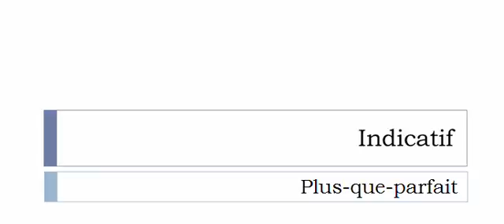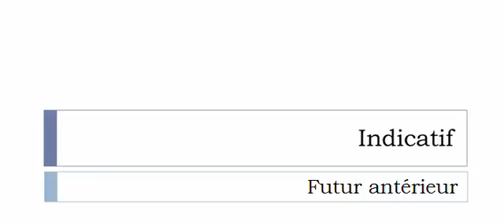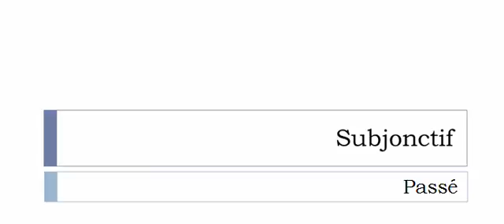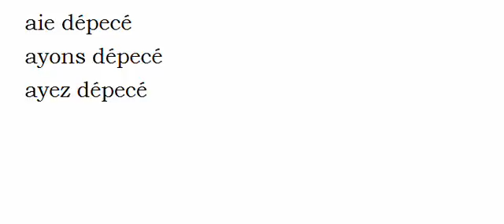เรียนรู้ภาษาฝรั่งเศส = การผันคำกริยา = Dépecer